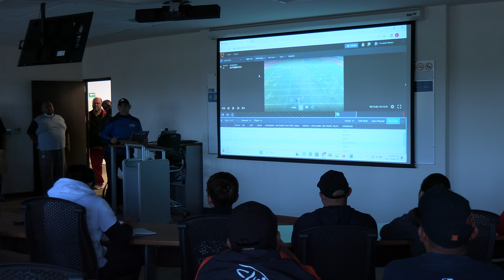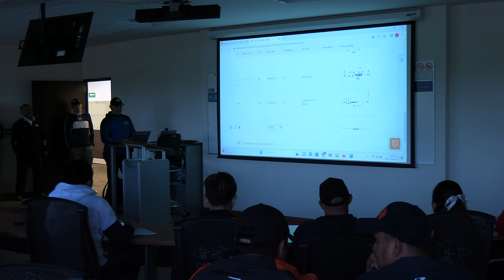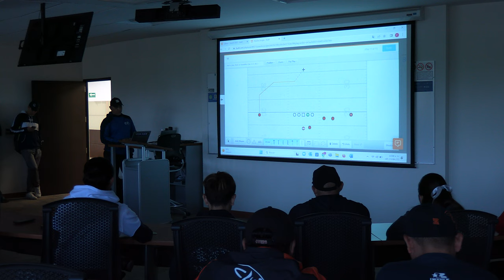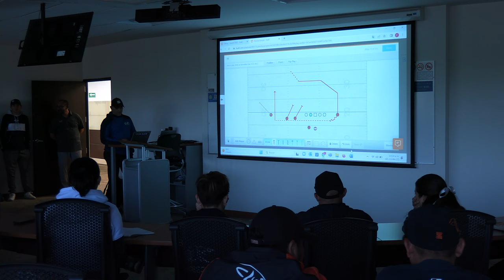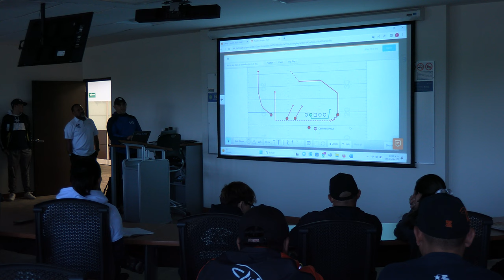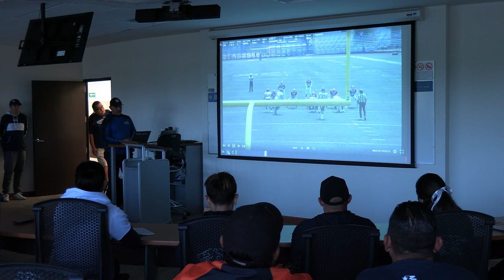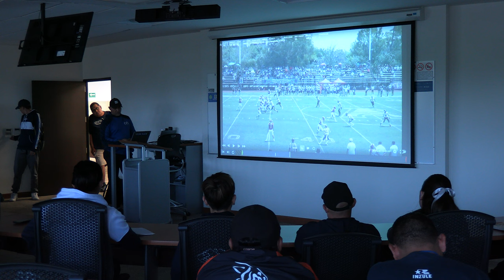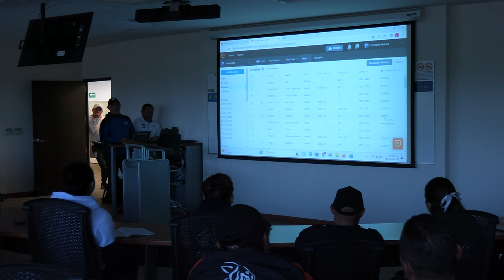CLÍNICA HUDL 2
FERNANDO NAHARA
COACH DB BORREGOS ITESM CCM